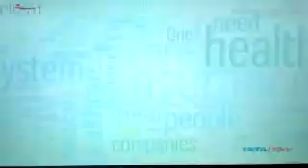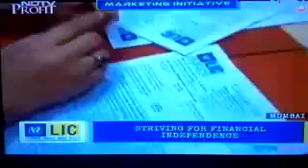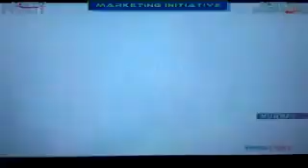About LIC Agency NDTV 9533615439